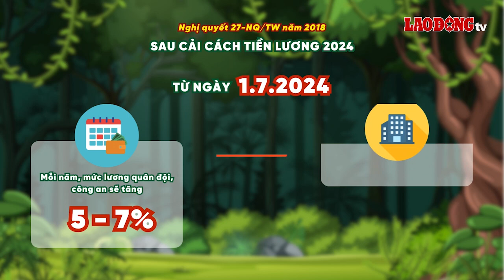Mức lương cao nhất của quân đội, công an sau cải cách tiền lương năm 2024 | Báo Lao Động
Dự kiến sau cải cách tiền lương từ ngày 1.7.2024, mỗi năm, mức lương quân đội, công an sẽ tăng 5-7% để tiến tới trong thời gian ngắn lương khu vực công ngang bằng với mức lương ở khu vực sản xuất.

* Đường dây nóng: 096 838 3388